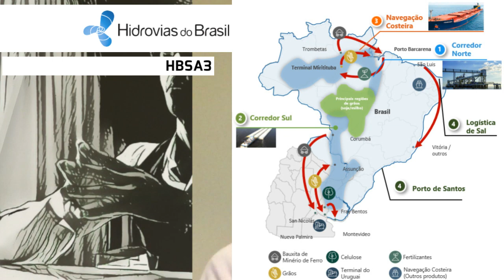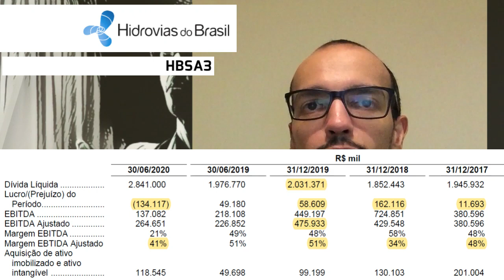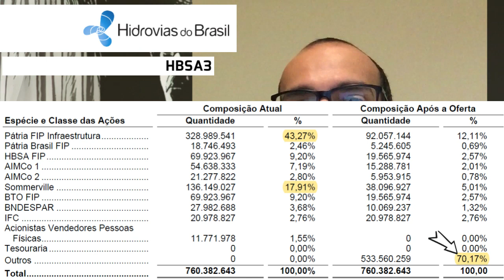15.09.2020 - Visão do Estrategista - IPO Hidrovias do Brasil - HBSA3